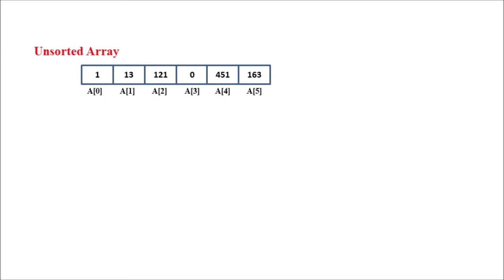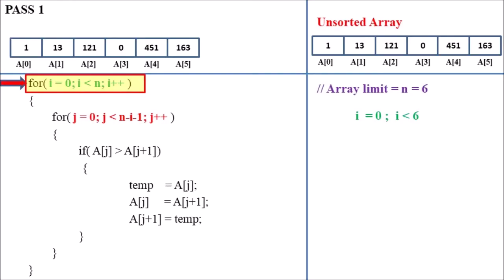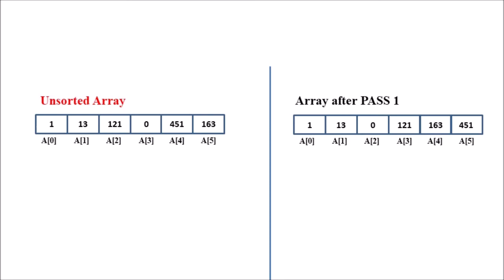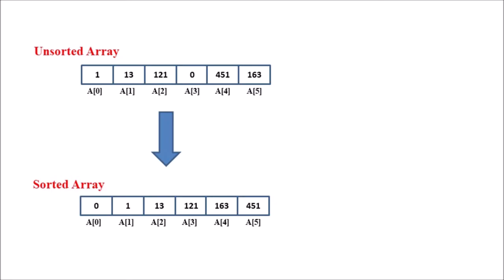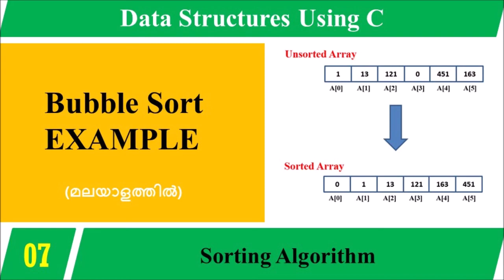Lecture 7 – Bubble Sort Algorithm with an Example (മലയാളത്തിൽ) –Data Structures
Bubble sort, sometimes referred to as sinking sort, is a simple sorting algorithm that repeatedly steps through the list, compares adjacent elements and swaps them if they are in the wrong order. The pass through the list is repeated until the list is sorted. The algorithm, which is a comparison sort, is named for the way smaller or larger elements "bubble" to the top of the list.